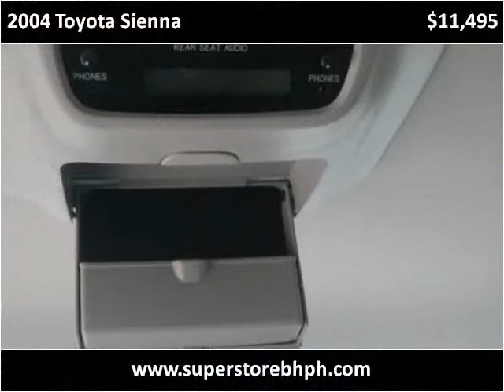2004 Toyota Sienna Used Cars Nicholasville KY